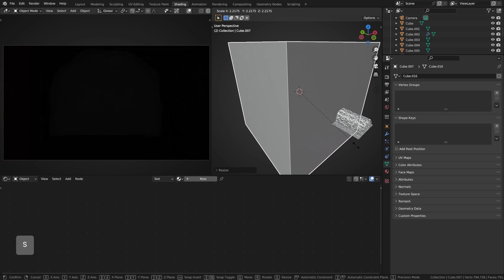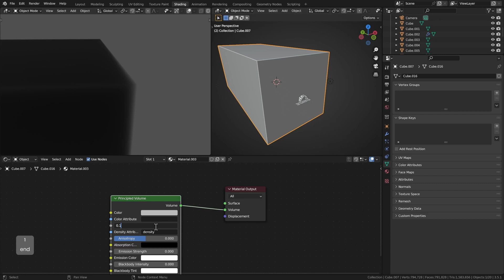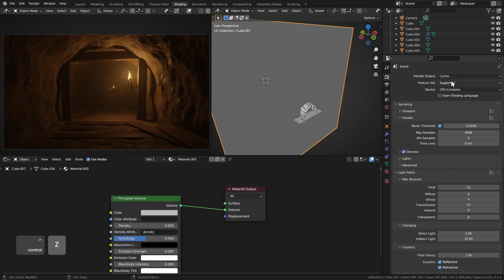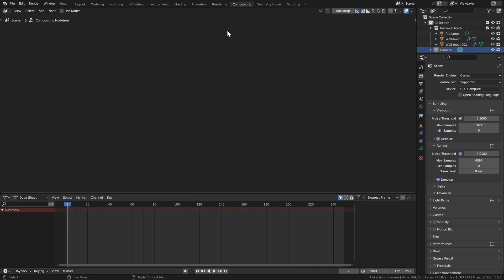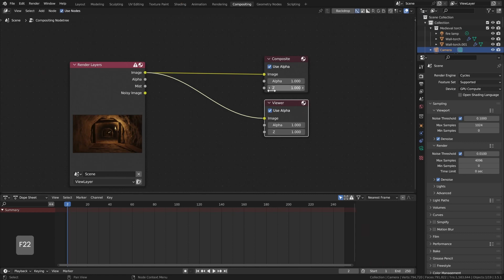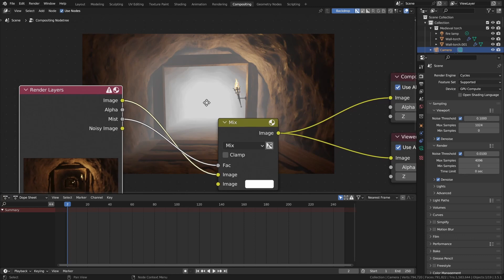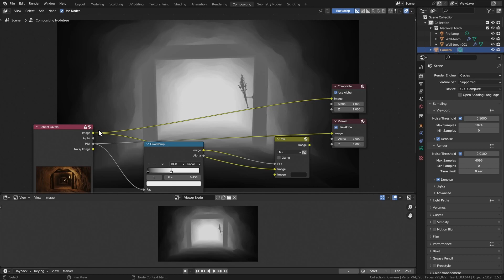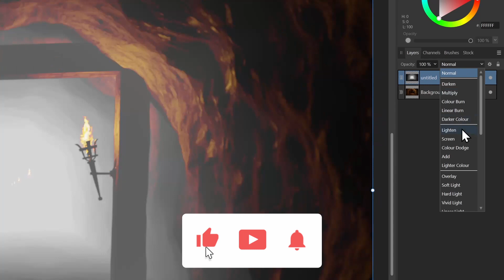Najlepszy sposób na mgłę i dym w Blender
Chcesz poznać najlepszy sposób na mgłę i dym w Blender?
Pokaże Ci dwa najlepsze podejścia. Najpierw zobaczysz jak działa prawdziwa wolumetryczna mgła z użyciem pricipled volume, a następnie pobawimy się w compositing i render pass o nazwie Mist.

🎵 Muzyka:
Simple Step - Slenderbeats